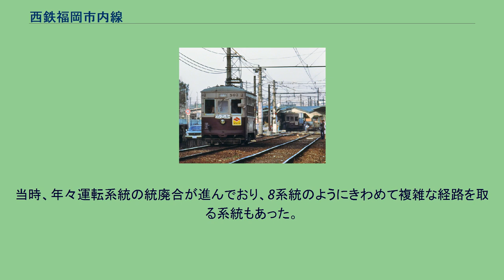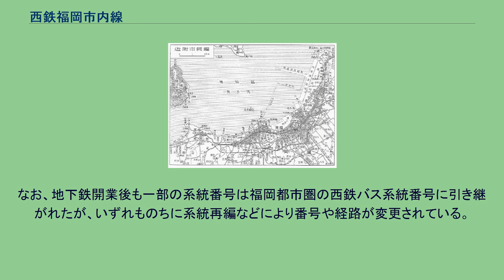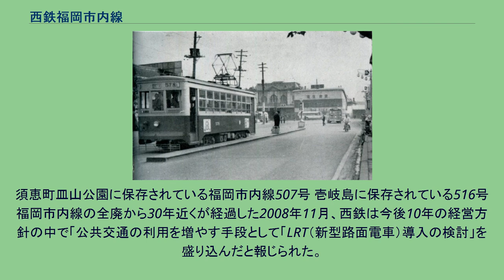西鉄福岡市内線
福岡市内線（ふくおかしないせん）は、かつて福岡県福岡市の市内を走っていた西日本鉄道（西鉄）の軌道路線の総称である。
1979年（昭和54年）2月11日に全線が廃止された。
貫線（かんせん）・循環線（じゅんかんせん）・城南線（じょうなんせん）・呉服町線（ごふくまちせん）・貝塚線（かいづかせん）・吉塚線（よしづかせん）・築港線（ちっこうせん、貨物線）の7路線があった。
（いずれも各路線の廃止時のデータ） 福岡市内線の母体は、福澤桃介・松永安左エ門らによって設立された福博電気軌道と、地元資本家の渡辺与八郎らによって設立された博多電気軌道である。
この2社は明治時代末期のほぼ同時期、福岡市内でそれぞれ別々に路面電車を開通させ、以後、要所で両社の路線を接続させつつも別々に路線網を拡大していった。
なお福博電気軌道は合併や社名変更により博多電灯軌道→九州電灯鉄道→関西電気→東邦電力と名を変え、博多電気軌道は1912年（明治45年）に九州水力電気に吸収合併されたのち1929年（昭和4年）に分離され博多電気軌道（2代目）となっている。
東邦電力と九州水力電気は電力事業の事業区域が重複し競合関係であったため、両社の関係は険悪で、2社併存により乗客獲得競争が行われる一方、利用者の側にとっては運賃などで不便をきたしていた。
1934年（昭和9年）に東邦電力は電車事業を分離して新会社の福博電車を設立し、博多電気軌道は全事業を福博電車に譲渡することで合意し、福博電車による経営一元化が実現した。
福博電車は資本金330万円、本社を福岡市天神町58番地に置いた。
その後、戦時体制下の1941年（昭和16年）には電力国家管理政策の進展に伴い、東邦電力は福博電車株をすべて九州電気軌道に譲渡している。
1942年（昭和17年）に福博電車は九州鉄道、博多湾鉄道汽船、筑前参宮鉄道とともに九州電気軌道に吸収合併され、西日本鉄道が成立した。
旧福博電車線は同社の福岡市内線となった。
1958年頃の博多駅前電停。
背後は国鉄博多駅2代目駅舎。
西鉄成立当時の福岡市内線の車両はすべて2軸車（大半が木造車）であり、輸送力増強が急がれた。
そのため1943年（昭和18年）に大牟田市内線用として製造されたボギー車200形のうち9両を福岡市内線に配置している。
続いて2軸車の改造名義で501形・551形ボギー車を発注したが、これらは戦時下のため落成が遅れ、戦後の1946年（昭和21年）から使用開始した。
また1947年（昭和22年）には北九州線の100形を3両転属させ300形として使用した。
1948年（昭和23年）に2軸車のうち状態が良く当面使用する70両を1 - 70に改番（他の2軸車はそれまでに廃車）。
同年から3年間にわたり501形・551形とほぼ同形態の561形ボギー車を48両新製し、1950年（昭和25年）からは北九州線から1形・35形木造ボギー車56両を転属させた。
さらに北九州線で採用した連接車を1954年（昭和29年）からは福岡市内線にも投入している。
この一連の車両新製・転属により営業運転用の2軸車は同年中に全廃された。
また同じ1954年（昭和29年）には宮地岳線の千鳥橋 - 貝塚間（軌間 1,067 mm、直流1,500 V、単線）を福岡市内線と同じ軌間1,435 mmに改軌、架線電圧を直流600 Vに降圧、複線化したうえ、福岡市内線に編入している。
1961年（昭和36年）には貨物線の築港線が休止となった。
同線は国鉄の貨車（石炭車）を吉塚駅から博多築港へ直通させ、博多築港への石炭輸送を行うことを目的として敷設された貨物線であり、専用の電気機関車で貨車を牽引していたが、博多臨港線の開業・延長により国鉄線経由で博多港への貨物輸送が可能となったため輸送量が減少していた。
1963年（昭和38年）12月1日に国鉄博多駅が約400 m南東に移転した。
当初は福岡市内線は移設されず、奥の堂電停から（新）博多駅への連絡バスを運行することで対応したが、7か月後の翌1964年（昭和39年）7月1日に（新）博多駅前を通る新線を開業した。
旧線もしばらくは営業が続けられたが、同年12月7日に廃止されている。
全廃間近の頃の福岡市内線電車 昭和30年代から福岡市でも全国の他都市と同様、自家用車の普及（モータリゼーショ...